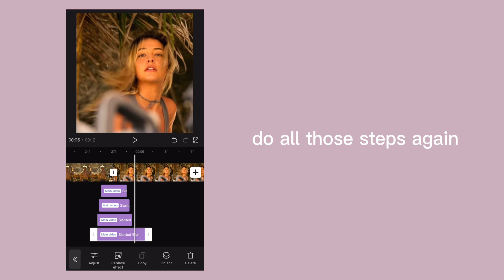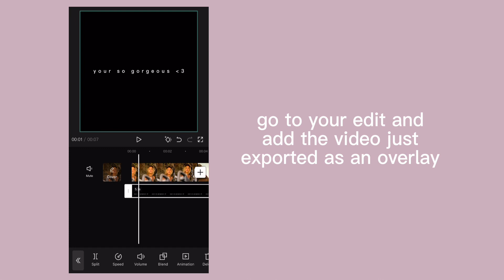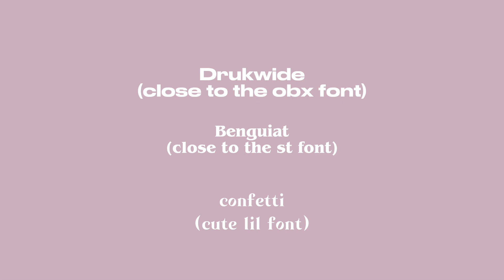CAPCUT TIPS || chelsfilms_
I’ll make more tutorials for things if you want just leave a comment❤️